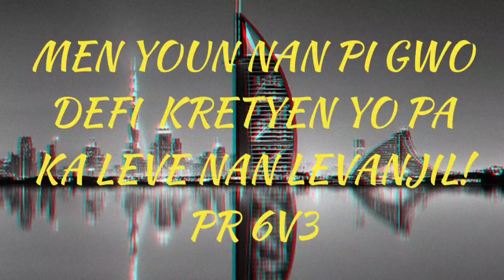MEN YOUN NAN PI GWO DEFI KRETYEN YO PA KA LEVE NAN LEVANJIL! PR 6V3 | (Dr. Wilkens OLESTY)